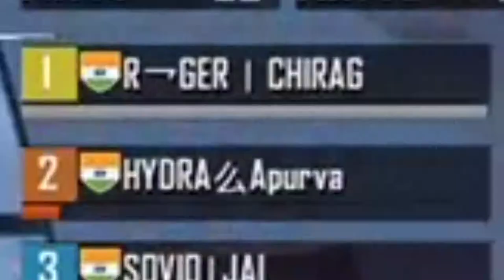I give challenge in plane to come pochinki and kill Chirag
Is PUBG mobile shutting down?
Where is PUBG Mobile banned?
How do I contact PUBG mobile customer service?
Can I play PUBG mobile for free?

PUBG MOBILE LITE onlinePUBG Mobile redeemPUBG Mobile updatePUBG Mobile PCPUBG Mobile online playPUBG MOBILE websitePUBG MOBILE LITEHow to Pubg mobile
Profile picture
Profile picture
Profile picture
3 answers
When will be pubg Mobile back?
Profile picture
Profile picture
Profile picture
5 answers
How do I get into PUBG mobile?
Profile picture
1 answer
Why my pubg is working ?